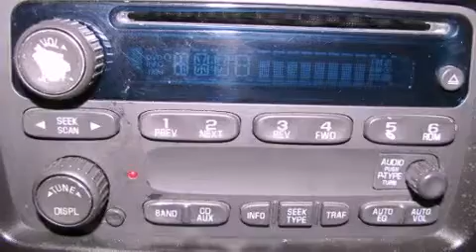2004 Chevrolet Trailblazer Ellwood City PA 16117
Year : 2004
 Make : Chevrolet
 Model : Trailblazer
 Engine : Gas I6 4.2L/254
 Trans . : Automatic
 Exterior : Summit White
 Miles : 124,730

 1019 Lawrence Ave
 Ellwood City , PA 16117
 Preowned 2004 Chevrolet Trailblazer Ellwood City PA